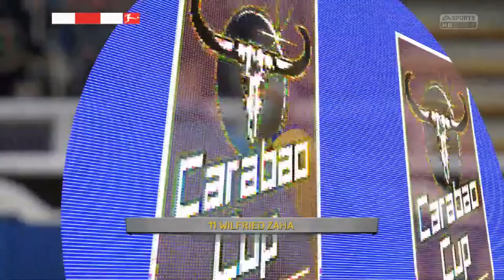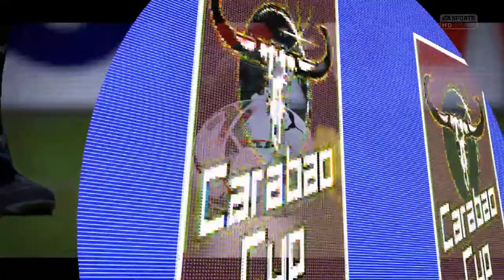FIFA 15 - Modded Edition - Newcastle Utd - Carabao Cup - Round 3 - EP 8 - S1